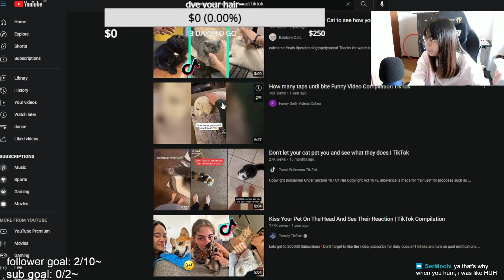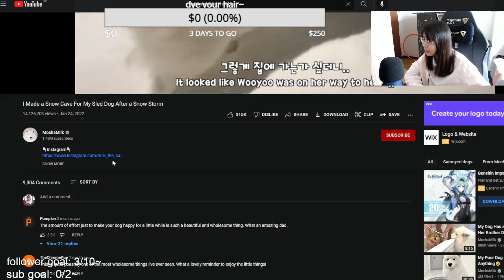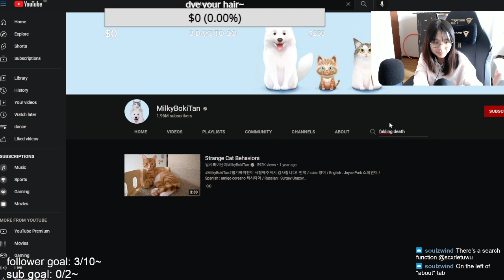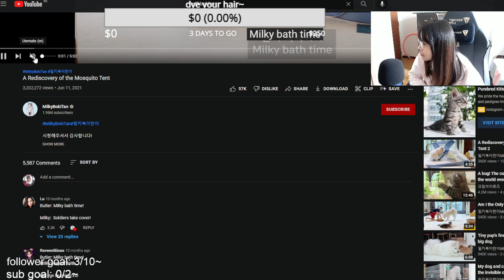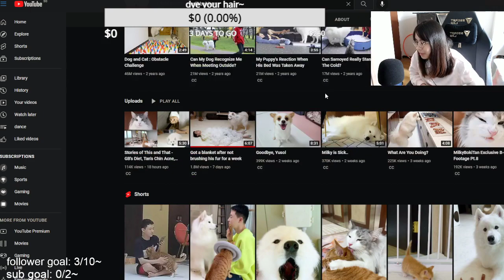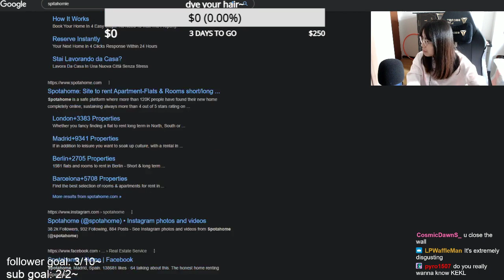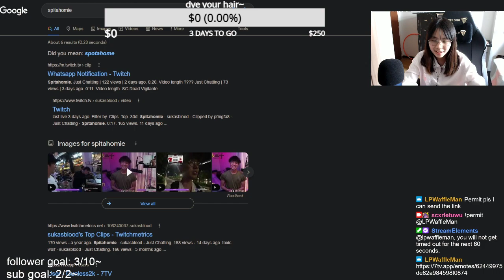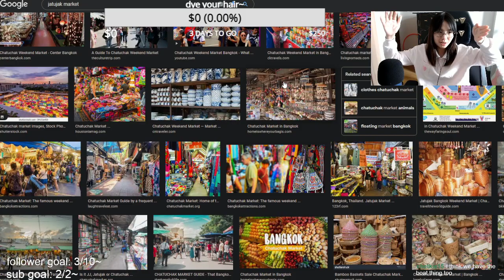im confused !gank !tiktok